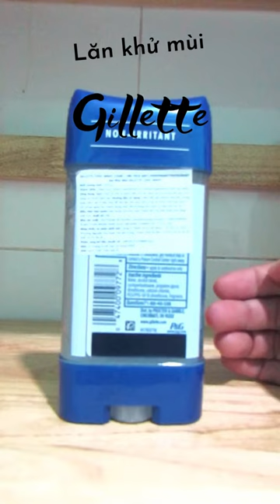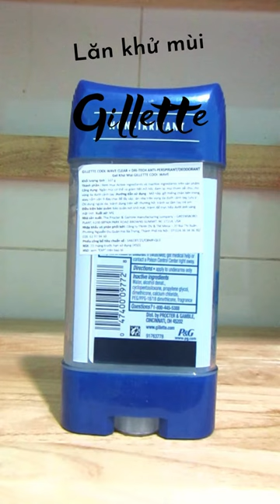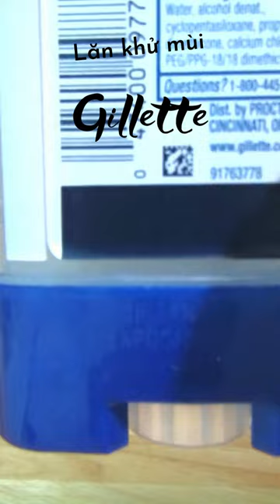Lăn khử mùi Nam giảm mồ hôi Gillette Cool Wave 107g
Mồ hôi và làm thế nào để khử mùi mồ hôi luôn là mối bận tâm của khá nhiều người, trong đó có không ít nam giới. Nó thường gây khó chịu cho người bên cạnh, đánh mất đi sự tự tin, lịch lãm vốn có của nam giới. Nhưng nếu ai đã dùng lăn khử mùi nam giảm mồ hôi Gillette Cool Wave thì sẽ chia tay vĩnh viễn với vấn đề rắc rối này. Hãy tìm hiểu xem sản phẩm có gì đặc biệt.